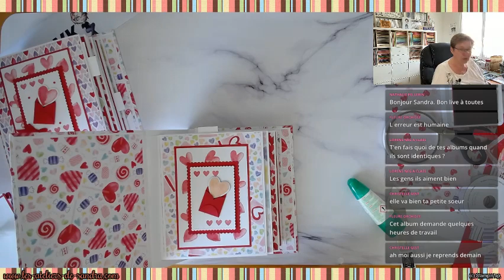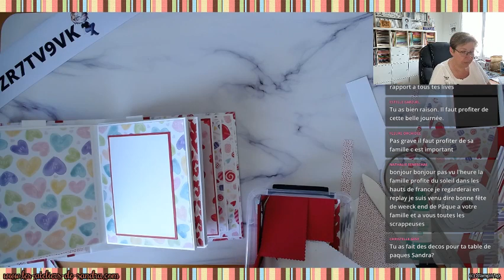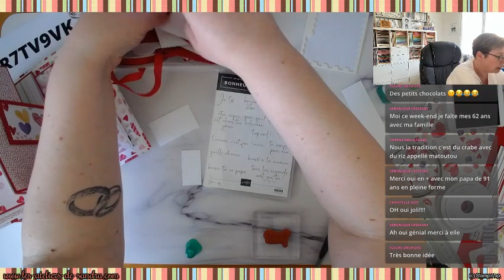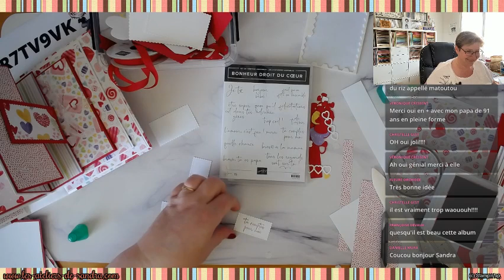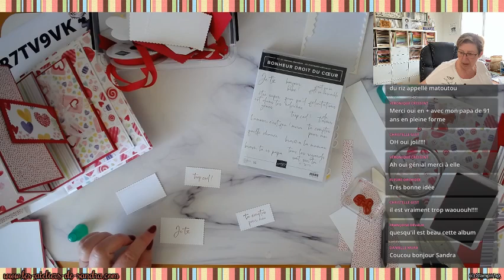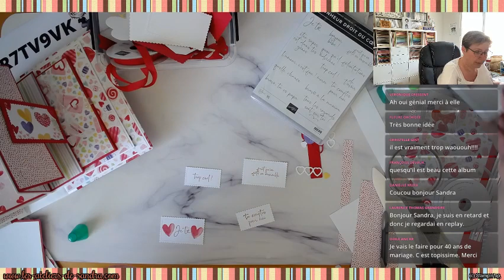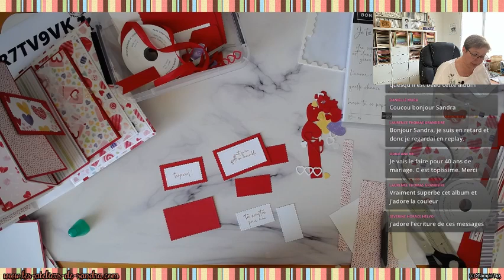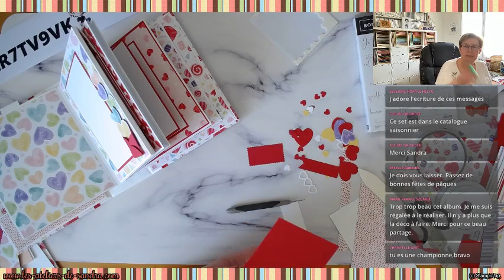Album mémo d'amour Dernière partie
Pour plus d'informations, rendez vous sur mon site internet